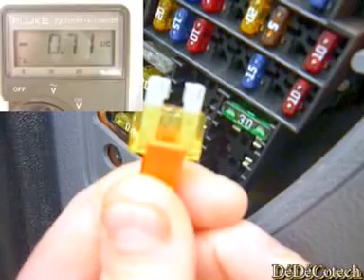La batterie se décharge.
Après un « contrôle de la batterie et du circuit de charge » il arrive parfois que la batterie ne tient pas la charge.